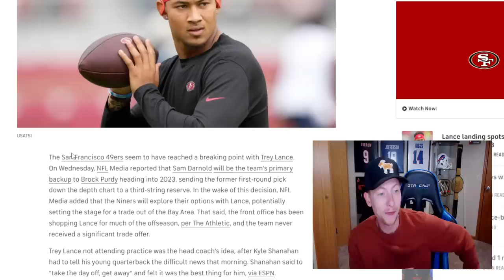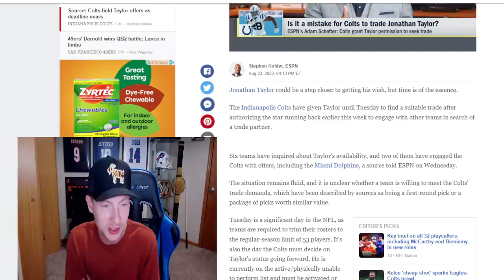Is Trey Lance Finished?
Welcome to another NFL news video :)